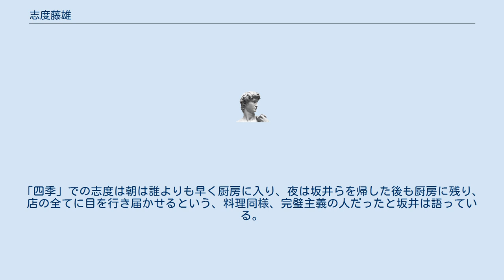志度藤雄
志度 藤雄（しど ふじお、1901年 - 1986年）は、日本のフランス料理人。
吉田茂が首相を務めていた際に官邸料理人の任に就き「吉田茂の料理番」、「日本のフレンチの草分け」、「フレンチの先駆者」、「ムッシュ志度」とも称される。
 香川県三本松町にて植田右衛門、かつ夫妻の間の8人兄弟の末っ子に生まれる。
生後間もなく、志度繁太郎、まさ夫妻の三男として養子となる。
 三本松尋常高等小学校を卒業後、義理の叔父が経営する神戸市の西洋料理屋「精養軒」へ住み込みで働く。
4年以上勤めた後、先輩や友人の勧めでいくつか働き先を移り歩いた後、1921年に京都市の「萬葉軒」に就職する。
萬葉軒の料理長は秋山徳蔵の一番弟子である今川金松であった。
今川の仕事ぶりに感銘を受け、日本郵船所有の香取丸の料理人となる。
ロンドンへ船が着くと脱船し、ピカデリー・ホテルへ行くがそこの料理に失望。
不法入国で逮捕され日本に強制送還されるが、船がマルセイユへ寄港した際に再び脱走し、パリの日本食レストラン「常磐」に就職、並行してコルドン・ブルー料理学校に通う。
オテル・ドゥ・クリヨン、ル・ムーリスなどで修行を続ける。
 重光葵、吉田茂の知遇を得、1941年に閉鎖されるまでイギリスの在英国日本国大使館の料理長を務める。
 日本に帰国後、「日動グリル」の料理長を務め「フォン・ド・ヴォー・カレー」を創作したことで一躍有名になる。
戦時中は岡山に疎開していたが、戦後、吉田茂に促されて、上京。
1956年にレストラン「花の木」の料理長となる。
その後、官邸料理人、「メイゾン・シド」、｢四季｣の料理長を務める。
メイゾン・シドは高峰秀子と松山善三が挙式の際に披露宴を開催したことでも知られる。
 「四季」で料理長を務めていた際に、3年ほど坂井宏行が弟子となっており、坂井は料理人としての自分に大きな影響を与えた3人の人物の1人に志度の名前を挙げている。
「四季」での志度は朝は誰よりも早く厨房に入り、夜は坂井らを帰した後も厨房に残り、店の全てに目を行き届かせるという、料理同様、完璧主義の人だったと坂井は語っている。
 1972年、フランス料理アカデミー賞を受賞。